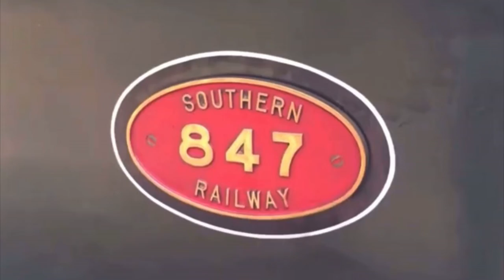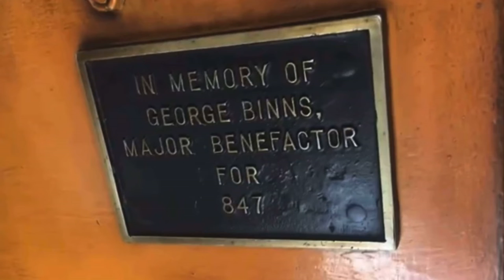S4 E13: Bluebell Railway S15 #847, East Grinstead to Sheffield Park.